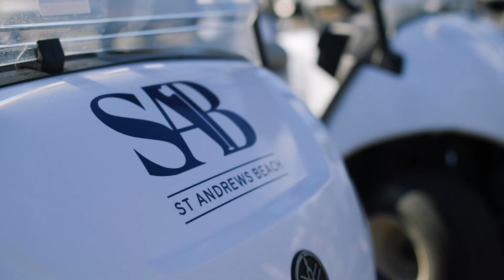Explore More St Andrews Beach Golf Course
St Andrews Beach Golf Course is situated in the famous Cups Region of the Mornington Peninsula and is ranked Australia’s fifth best Public Access Course by Golf Australia Magazine.